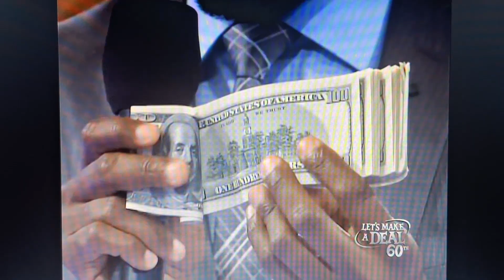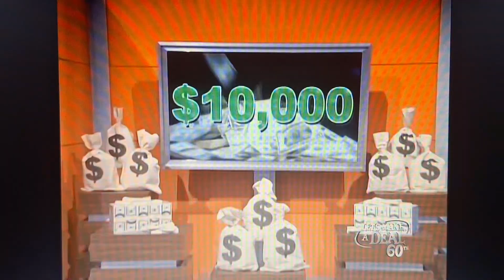Let's Make A Deal | Bankroll | 2/18/2013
Not A $10,000 Or $5,000 Winner But She Gets $100.

What A Disaster Moment.